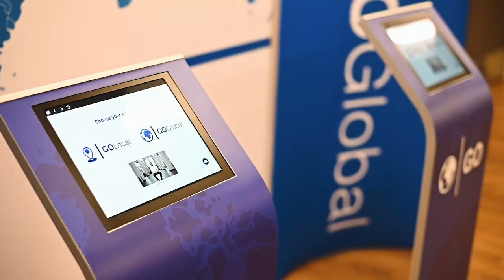Beyond Our Walls: Telling Stories of Outreach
Beyond our walls is a new series of videos that showcases how the church is reaching out beyond its walls and tells stories of how people were impacted by the church's outreach.